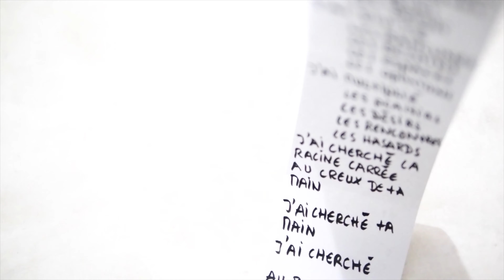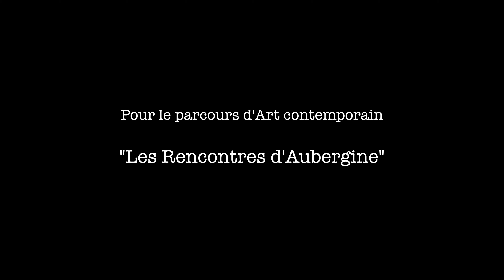"Fragments reliés" - Juli About - Ernest de Jouy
à la frontière entre la performance vidéo et le documentaire, Juli About et Ernest de Jouy poursuivent leur quête d'un univers non formel. Pour le projet collaboratif de Juli About "les Bobines" à La Chartreuse de Villeneuve lès Avignon pour le Parcours d'art contemporain "Les Rencontres d'Aubergine" ils effacent les contours pour développer l'idée du Geste.
Violoncelle : Sarah Lhuissier